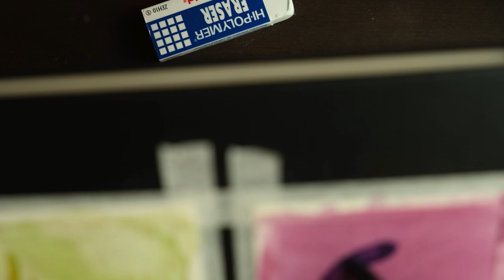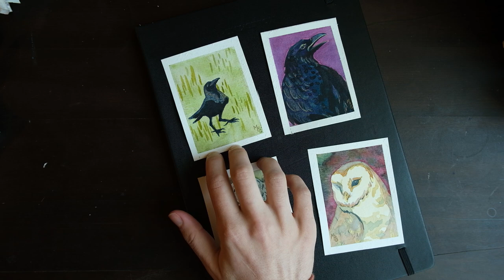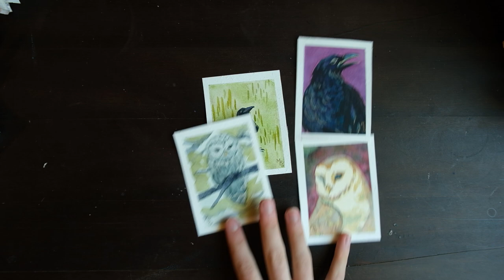Birds for a vending machine | no talking | quiet painting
a longer cut of last weeks video without commentary